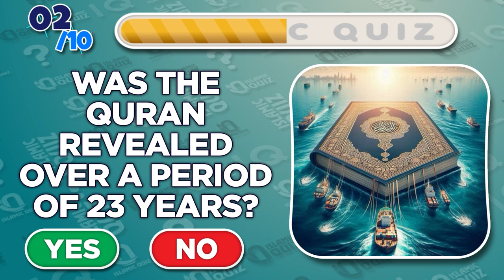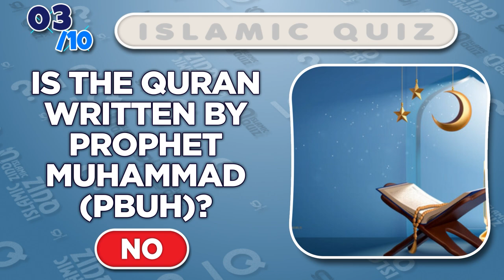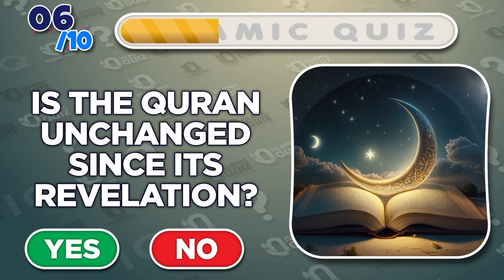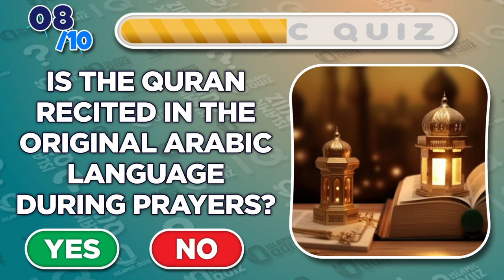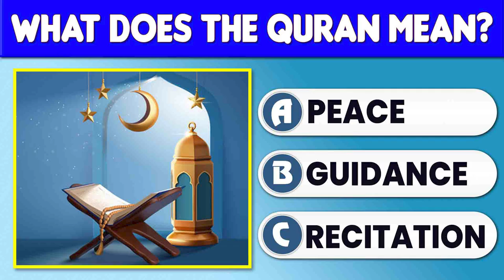Yes Or No Islamic Quiz About Quran | Test Your Knowledge 📖🕌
📖🕌 Test your knowledge of the Quran with the "Yes Or No Islamic Quiz About Quran"! Answer simple Yes or No questions about Islamic teachings and the Quran. Perfect for all ages, challenge friends and family to see who knows the most. Start now and enjoy the fun! 🌟😊